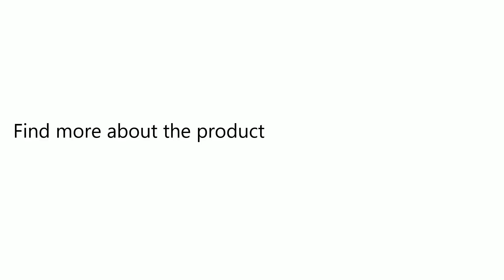Alfawise S60 Window Cleaner Cleaning Robot